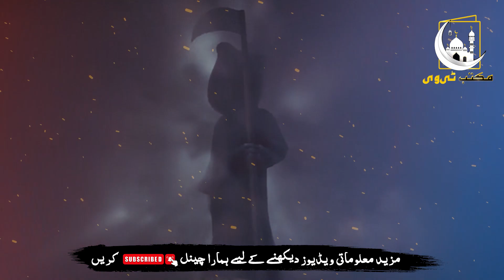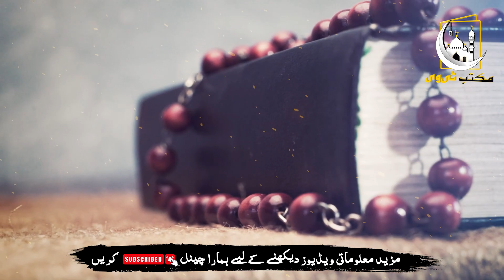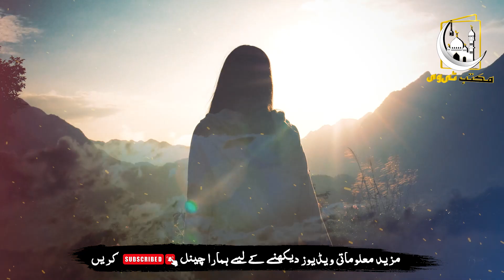Mout Ka Waqt Sab SAy Zayada Takleef Jism Ka Kis Hisay Ko Hoti Ha ? | Maktab TV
دوستو آج کی اس ویڈیو میں آپ کو یہ بتائیں گے کہ مرتے وقت سب سے زیادہ تکلیف جسم کے کس حصے کو ہوتی ہے اس بارے میں مکمل تفصیل جاننے کے لیے اس ویڈیو کو آخر تک لازمی دیکھے اور دوستوں کے ساتھ بھی شیئر کریں